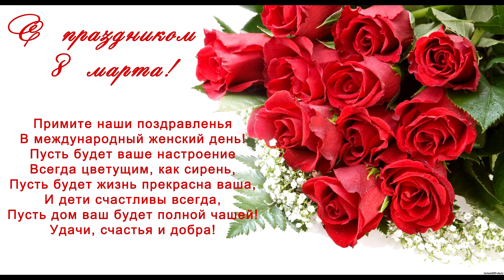Отмечаем 8 марта!!! Романтический ужин и подарки от мужа!!!!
Всем привет!!! В первую очередь хочу сегодня поздравить всех милых дам с праздником 8 марта! Я желаю вам море позитива, добра, улыбок прекрасного настроения, крепкого здоровья и исполнения всех желаний))))!